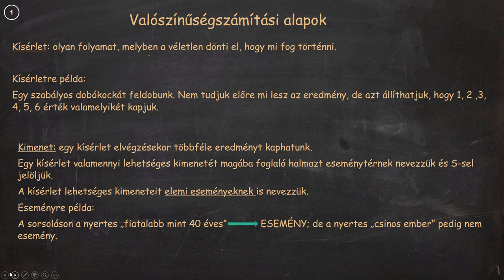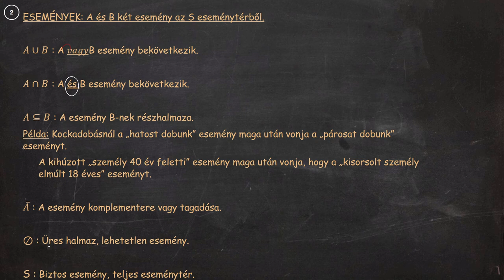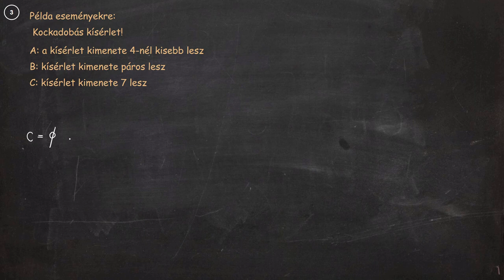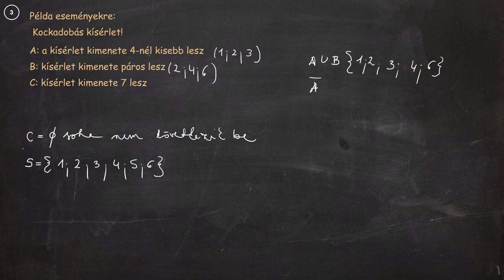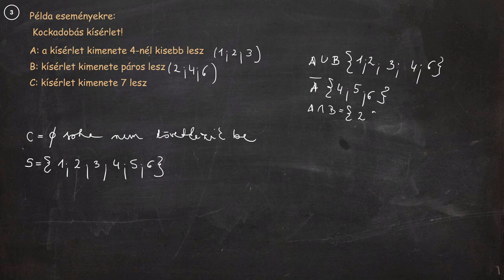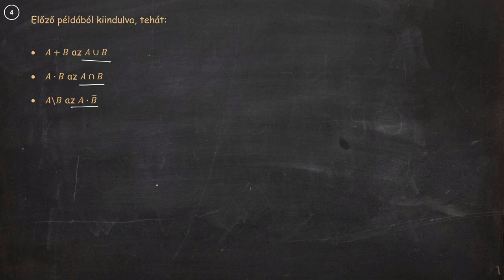Matek gyorstalpaló - Valószínűségszámítási alapok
A videóban a valószínűségszámítás alapjaival ismerkedünk meg. Az elmélet után nézünk pár klasszikus példát is, hogy a megértést segítsük.